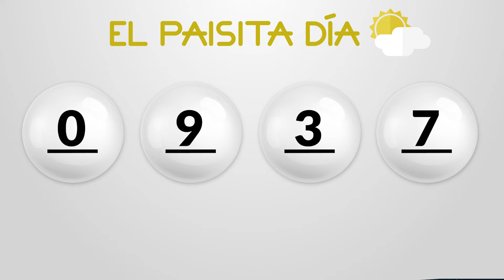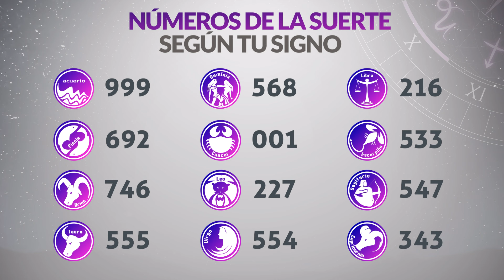Resultados PAISITA y CHONTICO DIA del Viernes 6 de Septiembre de 2024 CHANCE 😱💰🚨🔥🍀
Resultado de Paisita Viernes 6 de Septiembre de 2024
Resultado de Chontico Dia Viernes 6 de Septiembre de 2024
Paisita 6 de septiembre
Chontico Dia 6 de Septiembre
Carbeña del seis de septiembre
Chontico Dia del seis de septiembre
Chance del seis de septiembre
Resultado de Chance 6 de Septiembre
Chance 6 de Septiembre
Chance Chances
loteria loterias
Carbeña ayer
Resultado de Paisita seis de septiembre
Resultado de Chontico Dia seis de septiembre
Resultados paisita
Resultado chontico dia
Resultado paisita
chontico dia
resultado chontico dia
paisita hoy
resultado de chontico dia
resultado paisita
super paisita
resultado chontico dia anoche
paisita resultados
paisita ayer
chance resultados
sorteo paisita
ultimo paisita
sorteó paisita
paisita tarde
loteria astro
paisita día
chontico dia y paisita hoy
paisita paisita
chance paisita
invierte
resultados gana
loterias gana